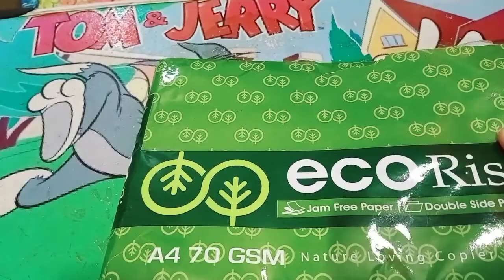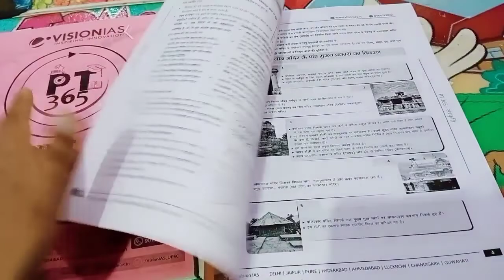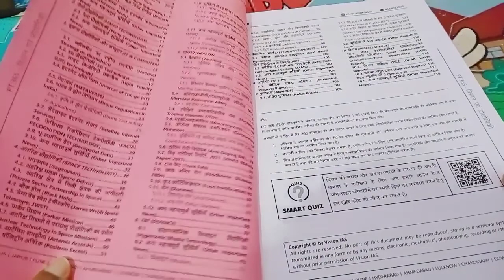UNBOXING VLOG/A village aspirant /UPSC prilims Target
A village aspirant struggle for success